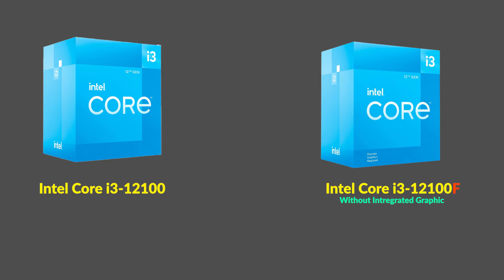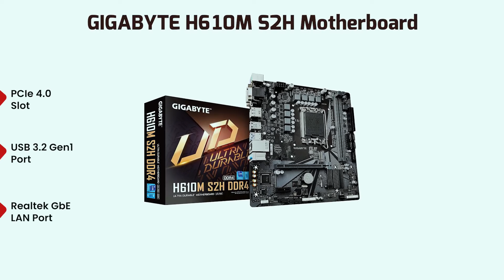Under ₹25,000/- | Best PC Build in 2024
**Processor**
✅ Intel® Core i3-12100
✅ Intel CORE I3-12100F

**Motherboard**
✅ GIGABYTE H610M S2H DDR4

**RAM**
✅ Corsair Vengeance LPX 8GB RAM
✅ T-Force Vulcan Z 8GB DDR4 RAM
✅ Xpg Adata Gammix D30 8 GB RAM
✅ G.Skill Ripjaws V 8Gb RAM

**SSD**
✅ Crucial P3 500GB SSD
✅ Crucial P5 Plus 500GB PCIe 4.0

**Graphic Card**
✅ Sapphire Pulse Radeon GDDR5 pci_e RX 550 4GB
✅ ASUS Phoenix AMD Radeon Rx 550 Graphics Card
✅ GIGABYTE Nvidia GeForce ® GTX 1650

**Powersupply**
✅ Zebronics 450W Black Gold Power Supply
✅ Ant Esports VS400L

**Cabinet**
✅ Ant Esports SI24
✅ FRONTECH Tower Gaming Cabinet
✅ FRONTECH Wing Gaming Cabinet
✅ ZEBRONICS ZIUM Mid-Tower

About Video !